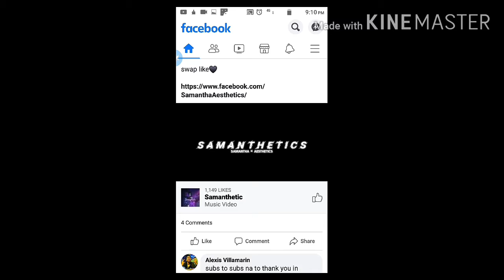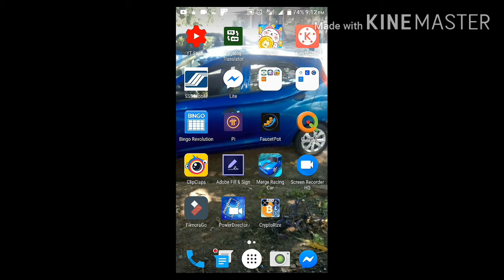Relief agad SAP is real, panoorin.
Wag po tayong mawalan ng pag asa mga ka pilipinas bayanihan.